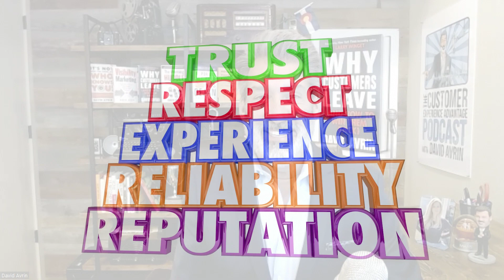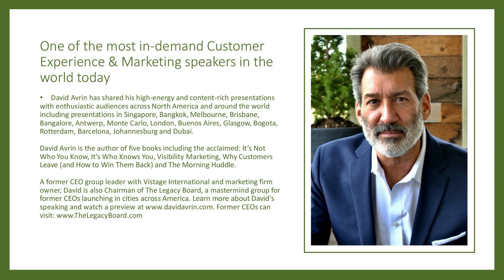The Customer Experience with: David Avrin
Recognizing or ascertaining what makes (someone or something) different is the key to differentiating yourself from an overwhelming sea of sameness.  Forbes reports:
• 83% of companies that believe it’s important to make customers happy also experience growing revenue.
• Brands with superior customer experience bring in 5.7 times more revenue than competitors that lag in customer experience.
• 73% of consumers say a good experience is key in influencing their brand loyalties.
• 77% of consumers say inefficient customer experiences detract from their quality of life.
• Companies with a customer experience mindset drive revenue 4-8% higher than the rest of their industries.
• Two-thirds of companies compete on customer experience, up from just 36% in 2010.

David Avrin is a Customer Experience Keynote Speaker, Chairman The Legacy Board.   David Avrin has shared his high-energy and content-rich presentations with enthusiastic audiences across North America and around the world including presentations in Singapore, Bangkok, Melbourne, Brisbane, Bangalore, Antwerp, Monte Carlo, London, Buenos Aires, Glasgow, Bogota, Rotterdam, Barcelona, Johannesburg and Dubai.

David Avrin is the author of five books including the acclaimed: It’s Not Who You Know, It’s Who Knows You, Visibility Marketing, Why Customers Leave (and How to Win Them Back) and The Morning Huddle.

A former CEO group leader with Vistage International and marketing firm owner, David is also Chairman of The Legacy Board, a mastermind group for former CEOs launching in cities across America. Learn more about David's speaking and watch a preview He joined me this week to have a conversation about the customer Experience and changing customer expectations